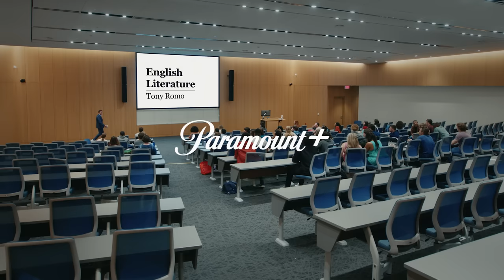Morris Twins | Ep 197 | ALL THE SMOKE Full Episode | SHOWTIME BASKETBALL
Two of the world's most famous athlete twins join ALL THE SMOKE for a must-see episode as season 5 continues on. Markieff and Marcus Morris sit down with Matt and Stak to discuss their careers. The twins open up about playing together at Kansas, the NBA draft process, and their run in Phoenix. Plus, Markieff looks back on his title with the Lakers, the infamous Jokic shove incident and playing with Lebron. Also, Marcus reflects on the 2018 Celtics squad he was a part of and playing with Kawhi and PG with the Clippers.

Don’t miss out on all the action this week at DraftKings!  Download the DraftKings app today!

(00:00:00) - Intro
(00:00:02) - Austin Reaves Rigorer AR1 Giveaway
(00:03:09) - Legends
(00:04:35) - State of the NBA
(00:07:07) - International players in the league
(00:10:39) - Growing up in Philadelphia
(00:14:09) - Playing at Kansas
(00:17:37) - Matching tattoos
(00:17:57) - Favorite matchups in the Big 12
(00:20:15) - NBA Draft process
(00:22:35) - Playing together for Phoenix
(00:25:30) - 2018 Boston Celtics (Marcus)
(00:27:48) - Championship with the Lakers (Markieff)
(00:30:19) - LeBron
(00:31:23) - Incident with Jokić
(00:34:55) - Quick hitters
(00:39:30) - END